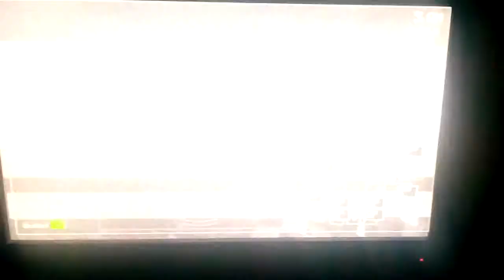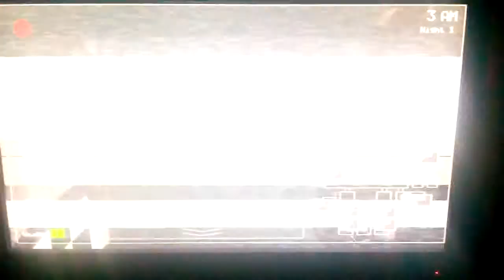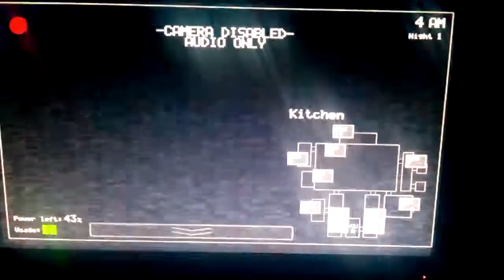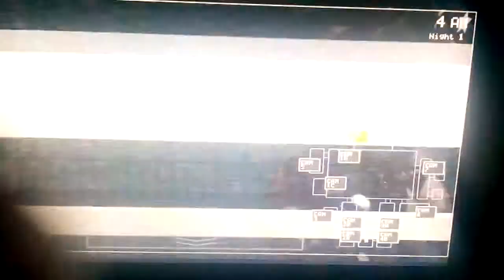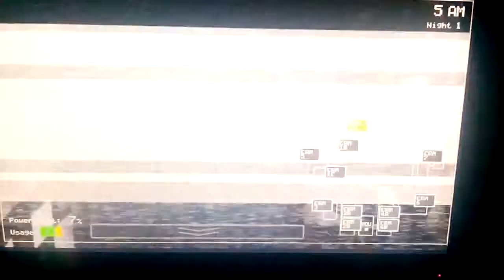Five nights at Freddy's going to second night